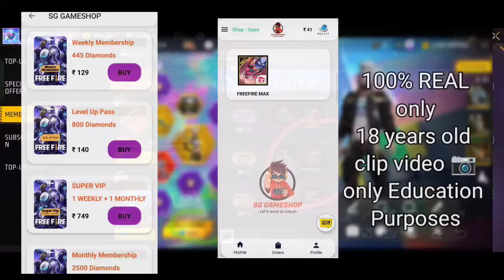New Moco Store Event Fists Skin me Total Diamond Kitna Lagega fist skin moco store free fire spin ?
New Moco Store Event Fists Skin me Total Diamond Kitna Lagega fist skin moco Store New Event FF MAX? moco store free fire spin today new event free fire giving gamer